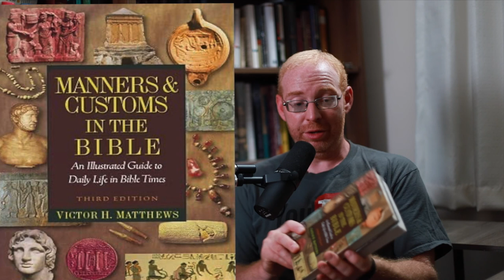Jewish Backgrounds | Journey from Abraham Through YASHUA (Jesus) | Gospelly-Minded | Ron Miller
Pastor Ron Miller sharing a little bit of background about Judaism leading into the time of Jesus. A
couple thousand years earlier Judaism began with a man called Abraham. God
spoke to him and called him to follow in faith. From Abraham came a nation, the
Israelites who were eventually enslaved in Egypt. But after 400 years God used
miracles to free them. God was ready to give them land, and to help them get it
but Israel told him no, they felt it was too impossible for them. Their faith was cut
short and God pulled back the offer of a national land. Israel ended up wandering
in the desert for 40 years,…The prophets of the OT give this picture of back and forth faith and
eventually God is fed up and uses Babylon to conquer Israel and kick them out of
their national land. After 70 years the remnants of Israel begin to come back to
their homeland. Israel the nation is reborn. After 400 years of being back in their
national homeland Jesus is born.